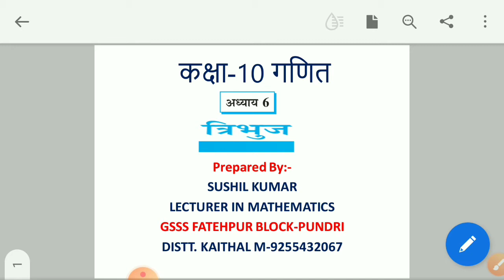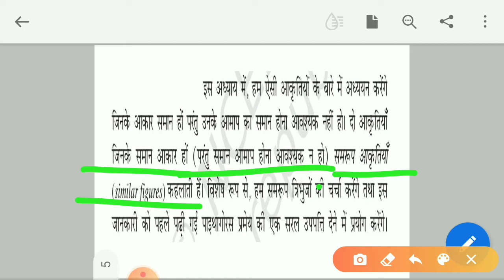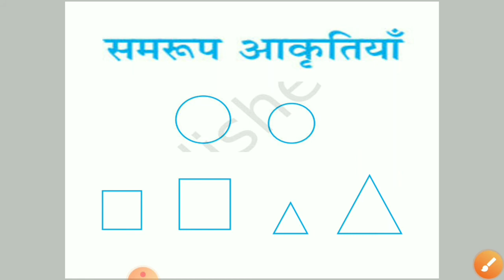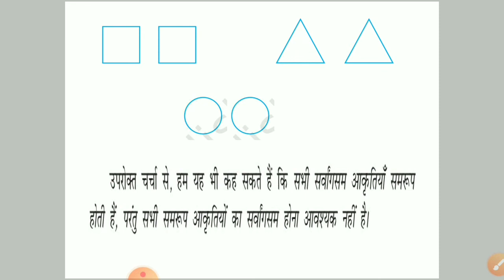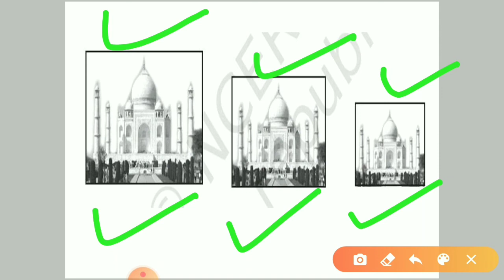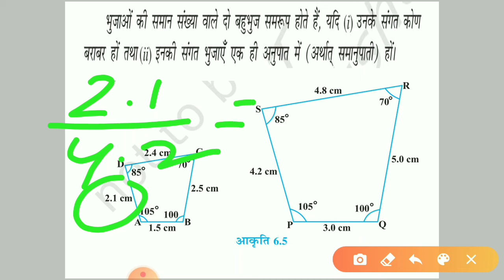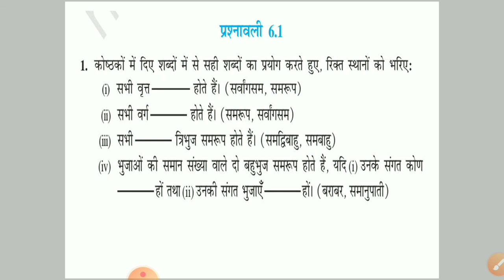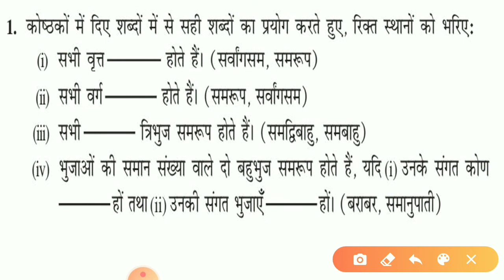CLASS-10 MATHS EX-6.1 BASIC NCERT || त्रिभुज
CLASS-10 NCERT MATHS CH-6 TRIANGLE